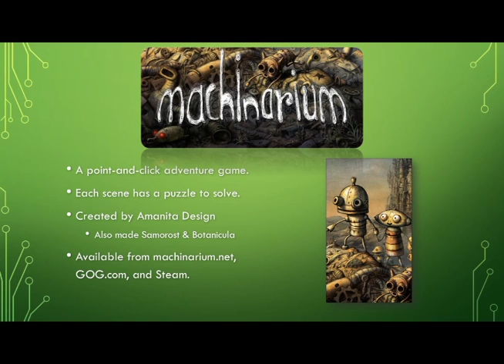Machinarium PWNS the KILRnerdGamerz 01: "Pwno Arigato Mr. Roboto"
In a junk world of nuts, bolts, and spare parts, KILR Gamer and NerdGamer 2K assist a little robot through a world of puzzles and bully mechadroid... things. Can one get PWNED in this game? Anything is possible.

(A walk-through commentary on the indie game, "Machinarium".)